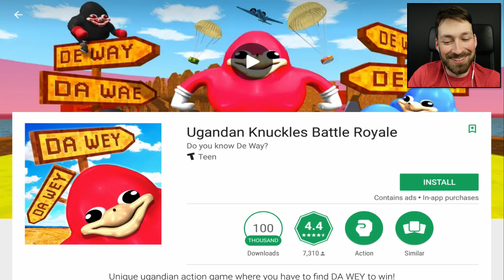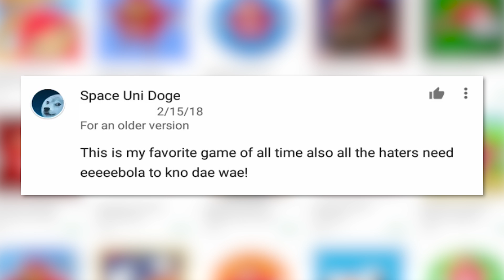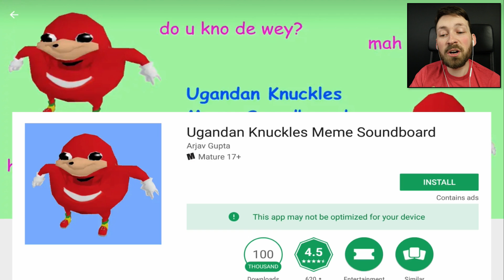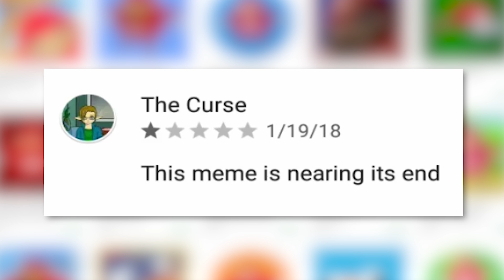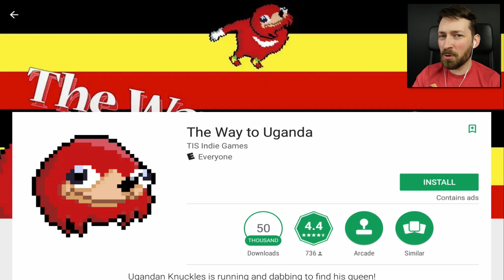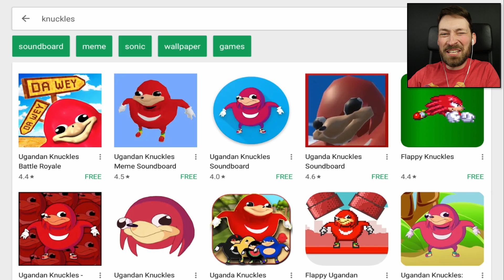KNUCKLES TAKES OVER THE APP STORE - Mobile Memes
The Ugandan Knuckles meme may be dead in VRChat but we'll always have mobile rip-off games.